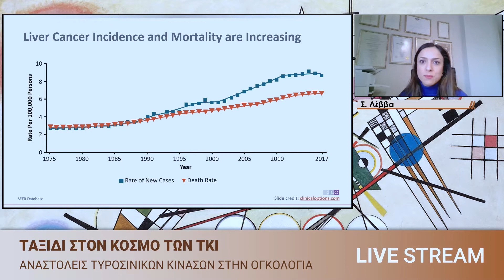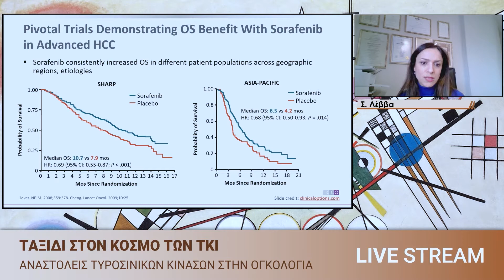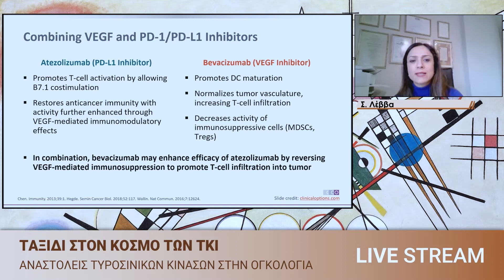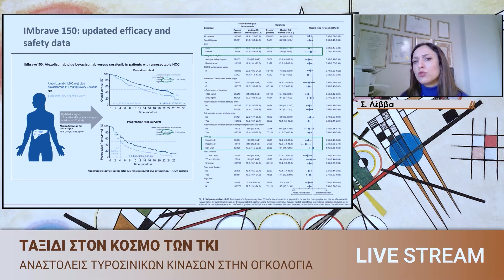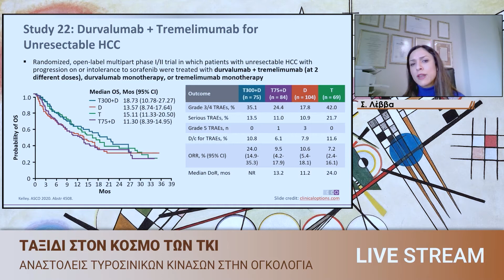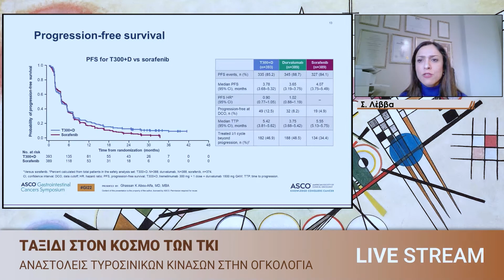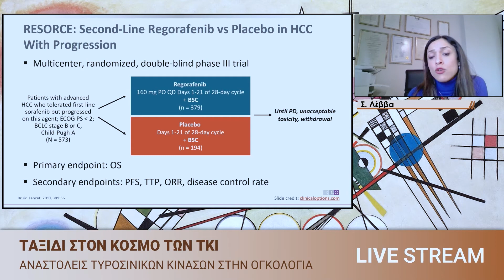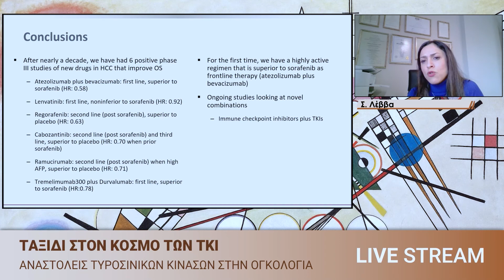26 ΤΚΙ σε ηπατοκυτταρικό καρκίνο. Αντέχουν στην επίθεση τηςανοσοθεραπείας; - Σ. Λέββα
Ταξίδι στον κόσμο των ΤΚΙ, αναστολείς τυροσινικών κινασών στην ογκολογία.

Προεδρείο-Σχολιαστές: Α. Μπούτης, Θ. Μακατσώρης, Σ. Δεμίρη,
Κ. Μπόνιου

ΤΚΙ σε ηπατοκυτταρικό καρκίνο. Αντέχουν στην επίθεση της
ανοσοθεραπείας;
Σ. Λέββα